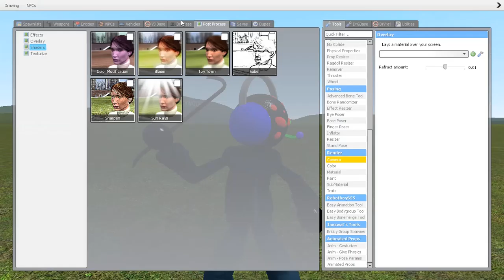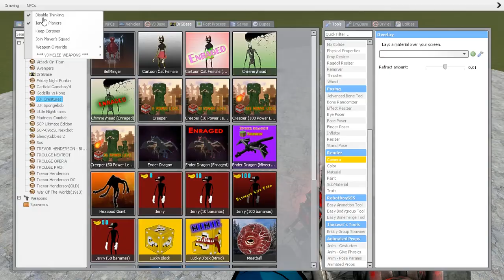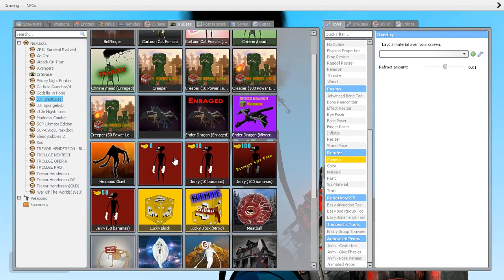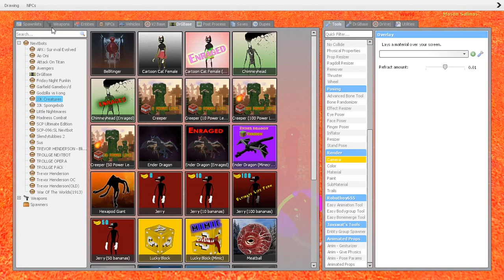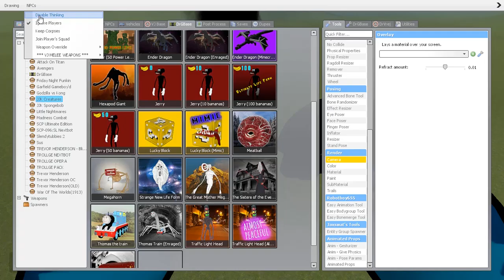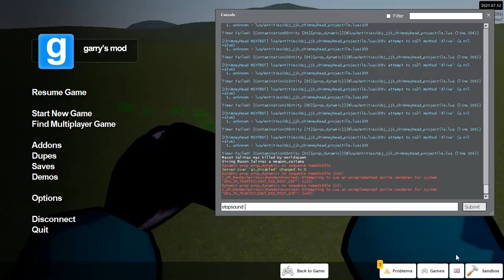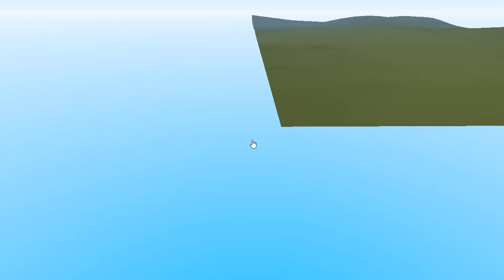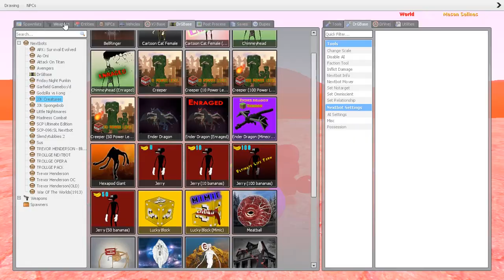NEW leo vincible monster chimney head